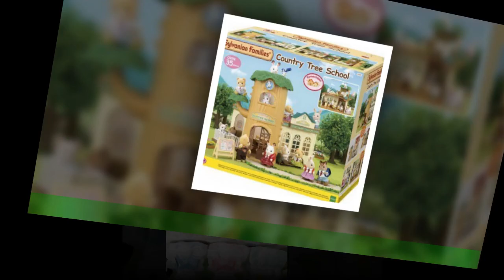Voici le top 4 des jouets Sylvanian Families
Si vous ne connaissez pas les Sylvanian Families, un point rapide s'impose. Il s'agit de petites figurines à l'effigie d'animaux domestiques ou de la forêt.Particularité, ils forment des familles composées du papa, de la maman et en général de deux enfants.Ils vivent leur vie comme pourraient le faire des humains classiques. Pour un maximum de fun,